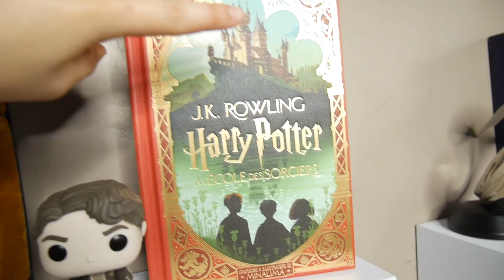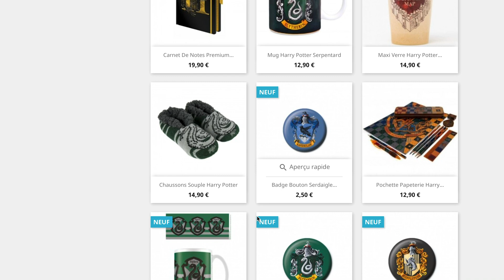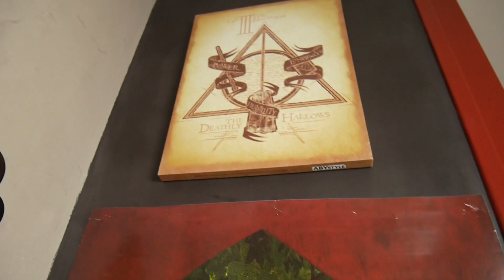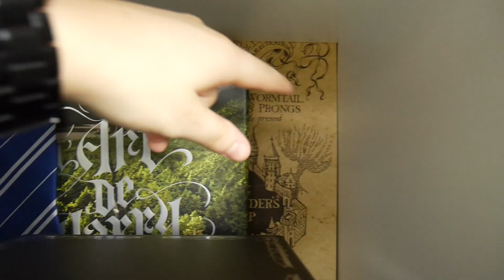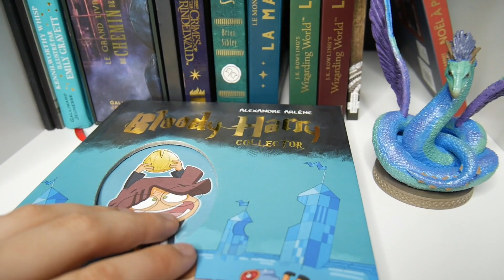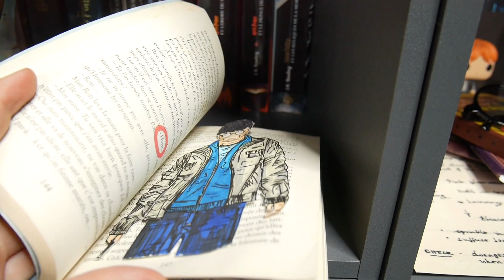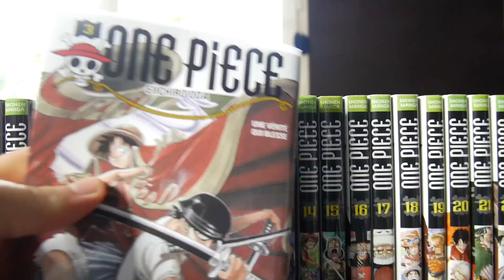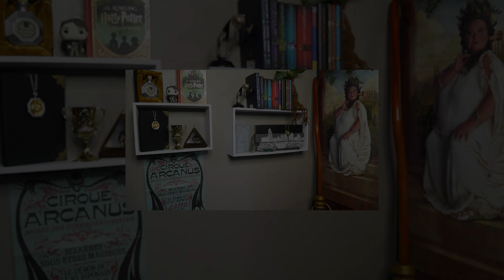Voici toute ma collection Harry Potter !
⚡️Aujourd'hui, je vous présente toute ma collection Harry Potter !

⚡️Bonne vidéo !